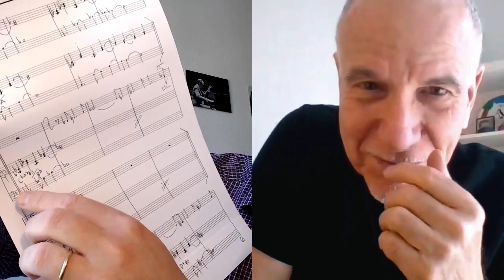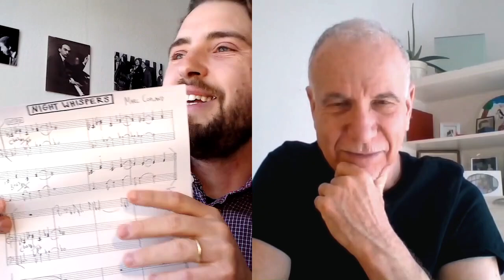Marc Copland interviewed by Pablo Held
The first time I became aware of Marc Copland was when a good friend of mine showed me the album “Softly…”. I was immediately drawn to Marc’s personal approach to harmony and his ability to tell a story on the piano. To this day this album remains one of my favorites of his. Discovering Marc’s music really matched with some of my other interests during that time, i.e. the music of Bill Carrothers, Bill Stewart, Hubert Nuss – all these guys share a deep sensibility for colors in the music.

A few years after that I wound up on the same label as Marc: Pirouet Records. Pirouet’s artistic director Jason Seizer was the one that put us in touch when he brought Marc to a gig of mine. I still remember the stories Marc told me that evening as they have been incredibly helpful to me.

As you will see in this conversation, Marc is really great at telling stories and he’s ready to share, inspire and hip you to things.